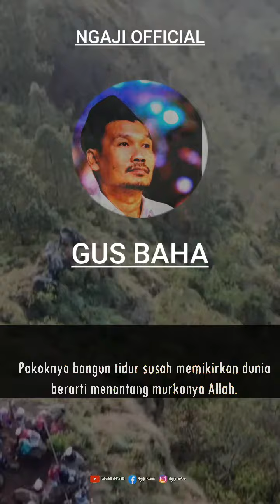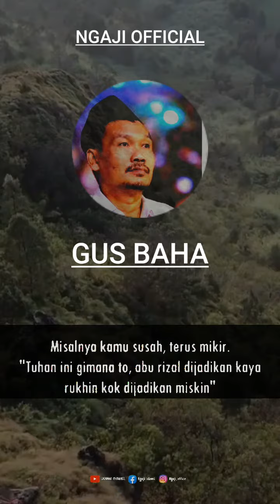Tangi turu ojo mikir utang! mikiro esih dikei urip - Gus baha ngaji official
Ngaji gus baha carane ben ora sumpek